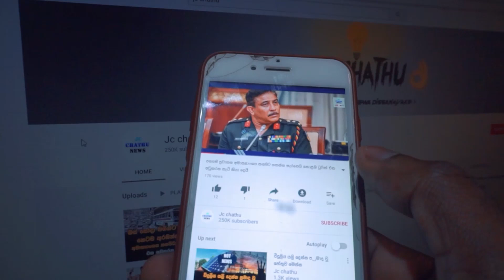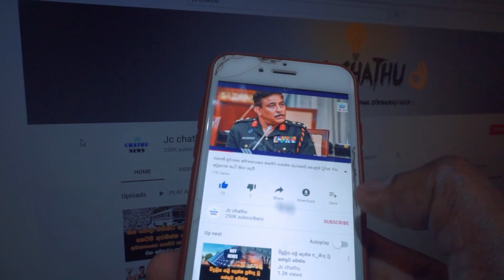දිස්ත්‍රික්ක කිහිපයක් වසා දමා පාලනයට පියවර ගන්න ලකුණු